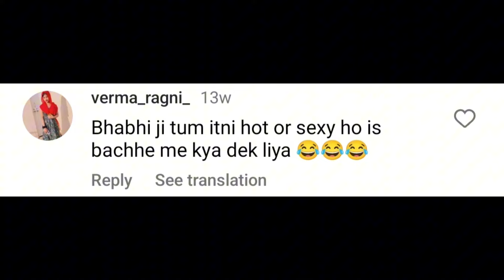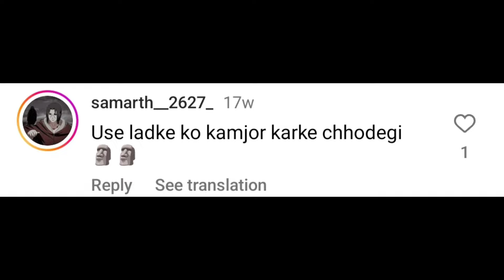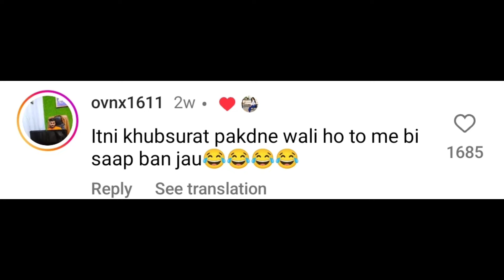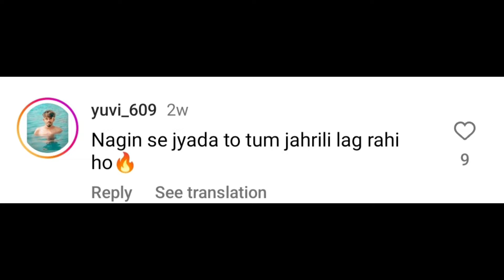Snake Se Jayda To Iska Figar Jehrila Hain 🥵 | Instagram Fanny Comment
InComments This Video I Am Reacting On Funny With Tha Permission Of Right Video Owner.

Fanny Comment
Fanny video
Comedy video
Instagram Fanny video
Instagram Fanny Comment Reels
Instagram Comedy video
Instagram Comedy
Reels Comment video
Comedy